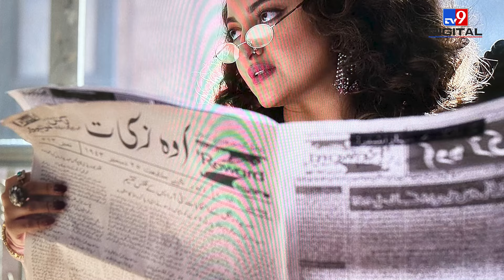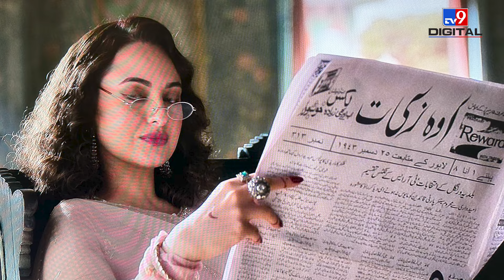Heeramandi: Social Media पर क्यों हो रही है Sanjay Leela Bhansali की Trolling? Netflix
Sanjay Leela Bhansali's web series Heeramandi has come on Netflix, which is being discussed everywhere. There are many mistakes in Heeramandi, due to which a lot of trolling is happening on social media. Know what people are saying about Heeramandi

नेटफ्लिक्स पर संजय लीला भंसाली की वेब सीरीज़ हीरामंडी आई है, जिसकी हर ओर चर्चा है. हीरामंडी में कई गलतियां हैं, इसको लेकर सोशल मीडिया पर काफी ट्रोलिंग भी हो रही है. लोग आखिर क्या कह रहे हैं Heeramandi के बारे में जानिए